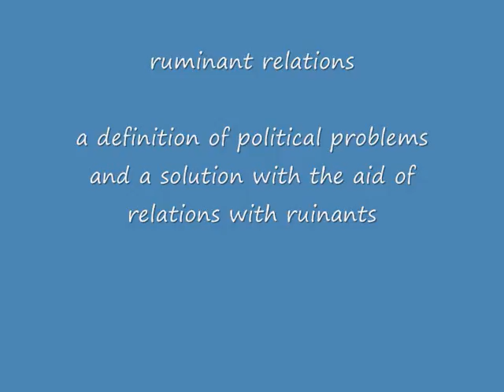Ruminant relations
A restatement of our political problems with a solution based on good relations with ruminants